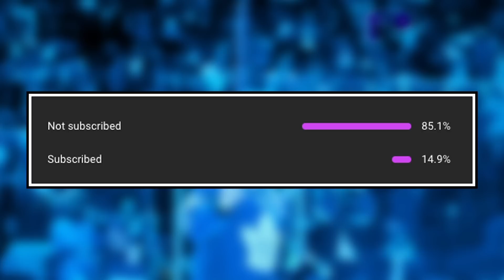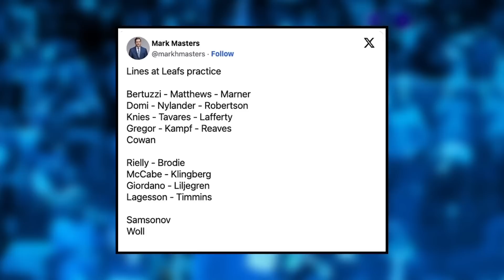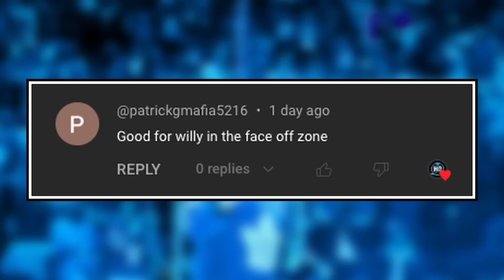This Changes EVERYTHING… | Toronto Maple Leafs News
0:00 Intro
0:32 The New-Look Leafs
16:43 Comment of the day

With the 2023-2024 season just around the corner, the Toronto Maple Leafs are getting close to having their lines set for game one of the season. Can William Nylander hold his own at center, Does the third line produce enough, and can the new-look Leafs make the push for the Stanley Cup. Mark Pye and KC break down these lines, possible outcomes, and more on this episode of Hat Trick HQ.